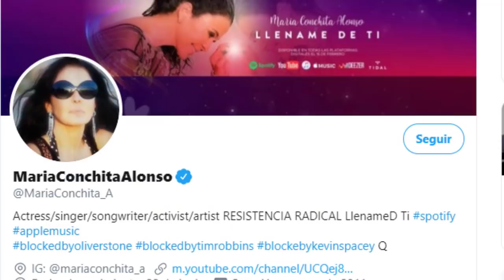ASÍ VIVE MARIA CONCHITA ALONSO ''SOLA NUNCA QUISO PISAR EL ALTAR''